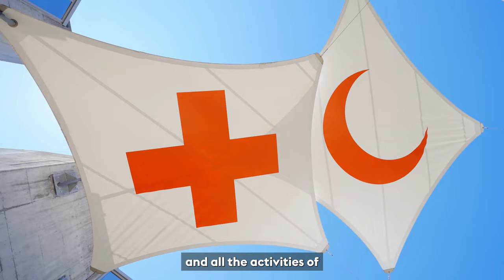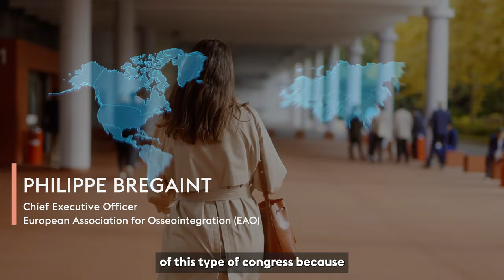Geneva Meetings and Conferences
The Geneva Convention Bureau is your door opener in Geneva. Working independently for more than 15 years, it will help you gain access to local experts and key contacts, search for and find the best customised solutions for your event and get support from the State of Geneva.